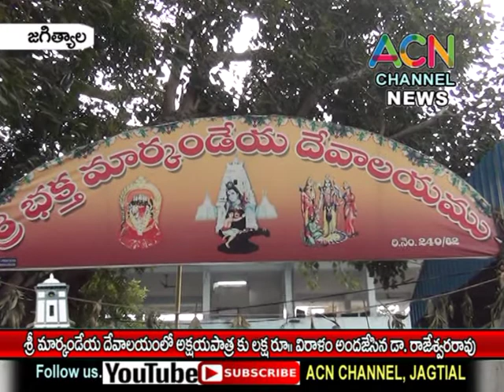జగిత్యాల : మార్కండేయ దేవాలయంలో అక్షయపాత్రకు రూ.లక్ష విరాళం అందజేసిన డా. రాజేశ్వర్ రావు